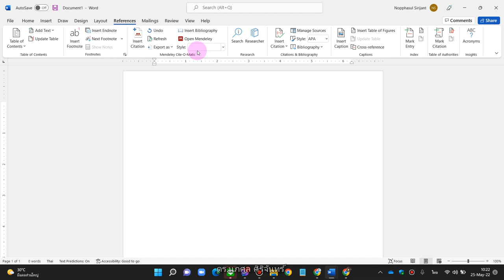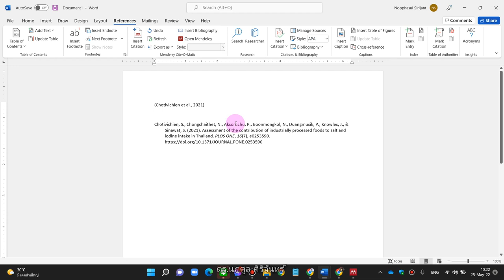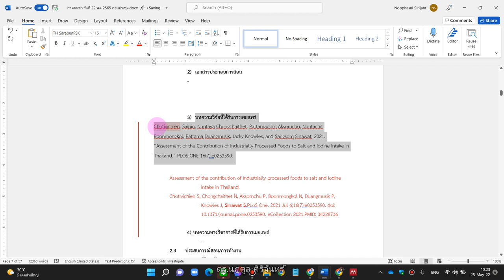ตัวอย่างการใช้โปรแกรมช่วยจัดบรรณานุกรม แบบ APA ด้วยโปรแกรม Mendeley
การใช้โปรแกรม Mendeley ช่วยจัดบรรณานุกรม ผลงานวิชาการของอาจารย์ใน มคอ.2 และในงานอื่นๆ เช่น การอ้างอิงงานวิจัย การเขียนเล่ม thesis การเขียนเล่ม is การเขียนเล่ม project แบบง่ายๆ ในไม่กี่คลิก